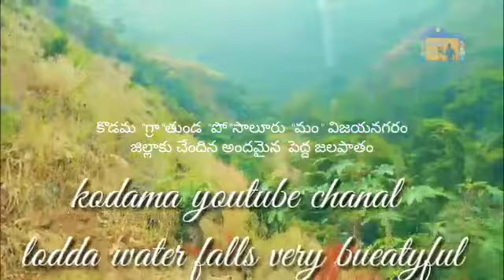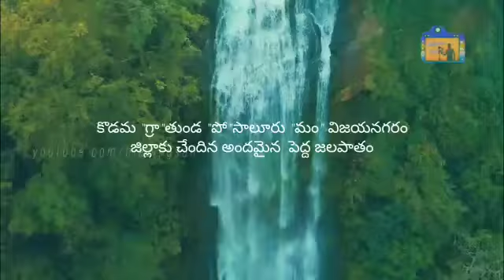indian highlight bueutyfull water falls vijayanagaram dist in chinthamala village